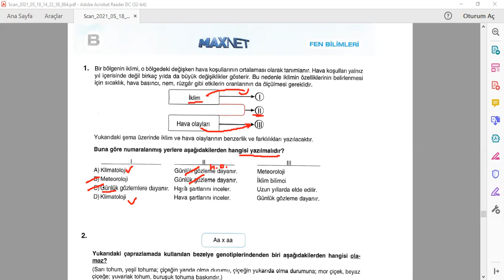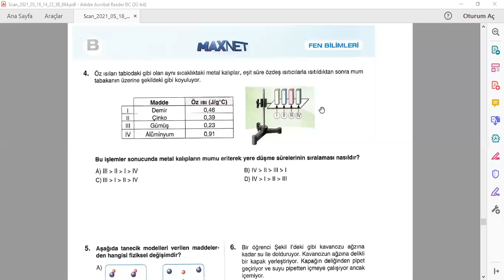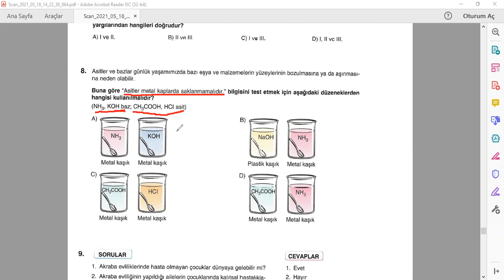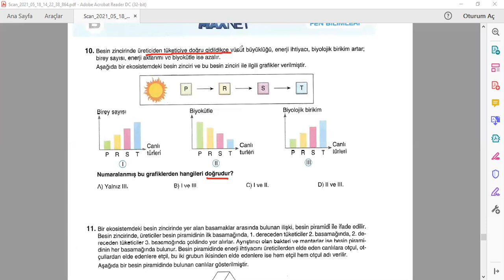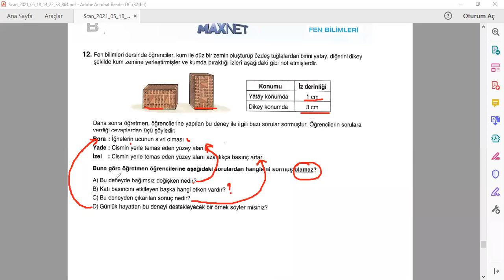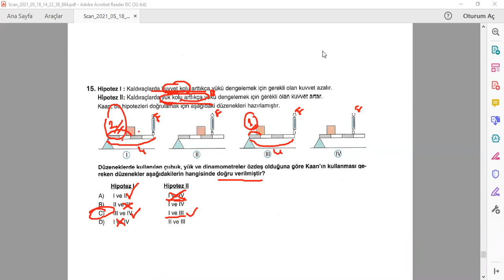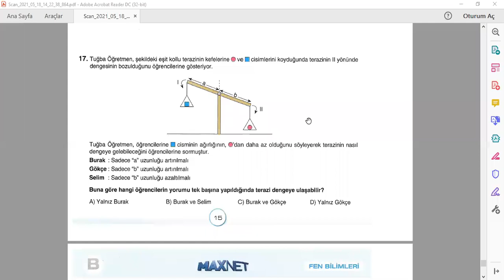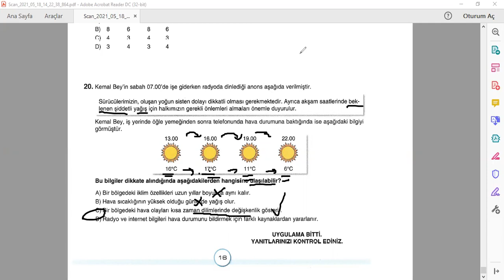MAXNET KURUMSAL DENEME 5 FEN BİLİMLERİ ÇÖZÜMÜ